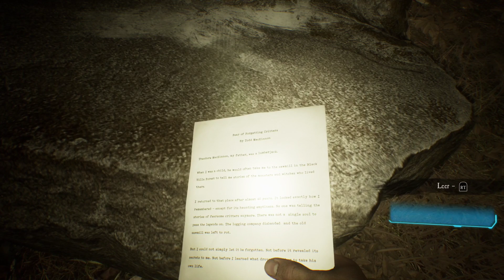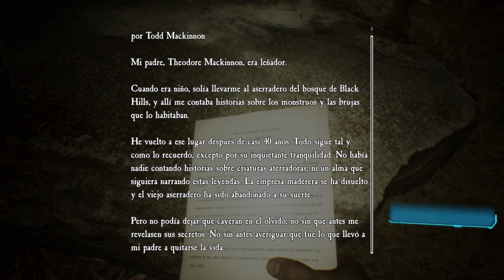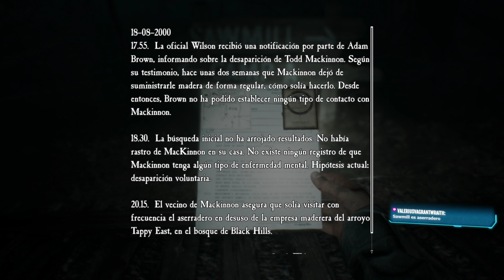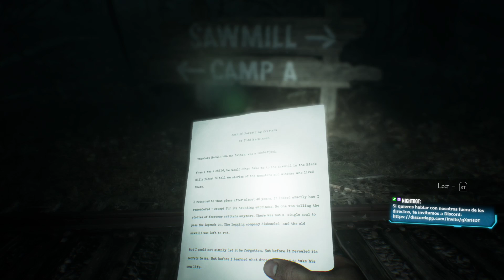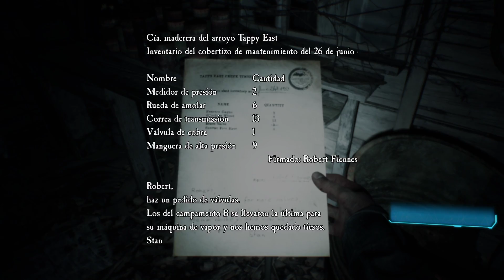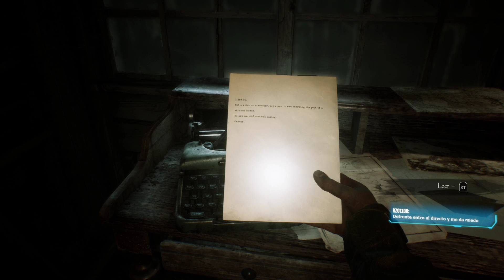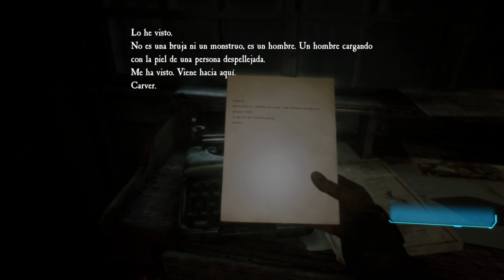BLAIR WITCH | #2 | XBOX ONE X | 1080p (60ᶠᵖˢ) | 📺MULTISTREAM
Traemos blairwitch, jugándolo la versión de XboxOneX en 1080p (60ᶠᵖˢ).
Título desarrollado por blooberteam que salio a la luz el pasado Agosto 2019 para XboxOne y GamePass.

Realizamos emisiones en directo todas las semanas (Jueves y Domingos por la tarde) en Twitch:
¡Síguenos y hablamos en directo por el chat!

Si queréis saber más, charlamos por Discord!
Anunciamos próximos directos en FrickBox.com